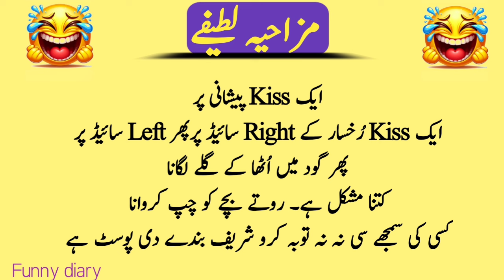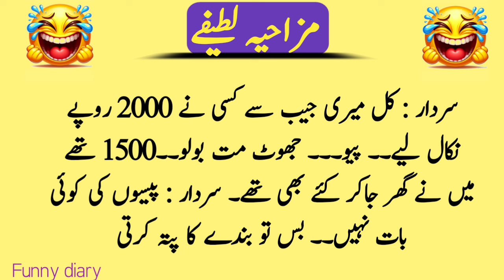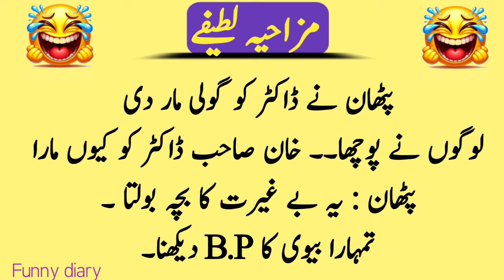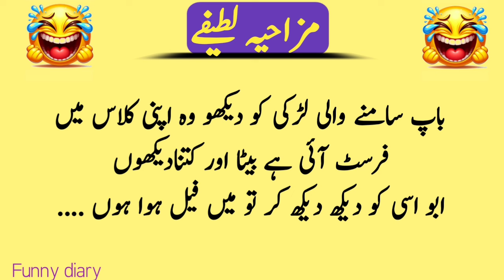Fantastic jokes in Urdu 😁 || World best latify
Video topic :-
Funny jokes in Urdu
Mazahiya latify
Pakistani jokes
Urdu jokes
laughing alot jokes
Punjabi Latify
Best jokes in Urdu
funniest jokes
jokes time